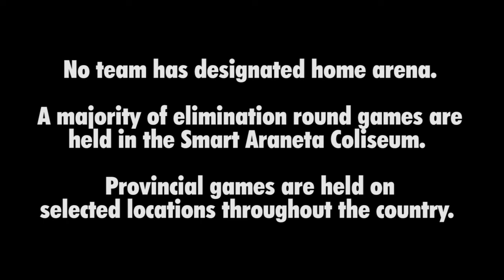Philippine Basketball Association (PBA) Arenas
List of all Philippine Basketball Association (PBA) venues. Philippines basketball league arenas.

The Philippine Basketball Association (PBA) is a men's professional basketball league in the Philippines composed of twelve company-branded franchised teams.

SEASON FORMAT
Unlike other leagues, there is no "season champion" of the PBA. Instead, the season is divided into conferences or tournaments, wherein the teams compete for a conference cup. The winners of the conference cups do not face each other at the end of the season to determine the season champion; instead all conference champions are league champions, with the Philippine Cup being the most prestigious conference of the season.

TEAMS
Alaska Aces
Barangay Ginebra San Miguel
Blackwater Elite
Columbian Dyip
Magnolia Hotshots
Meralco Bolts
Phoenix Pulse Fuel Masters
Rain or Shine Elasto Painters
San Miguel Beermen
TNT KaTropa